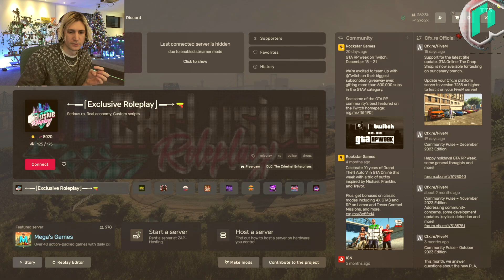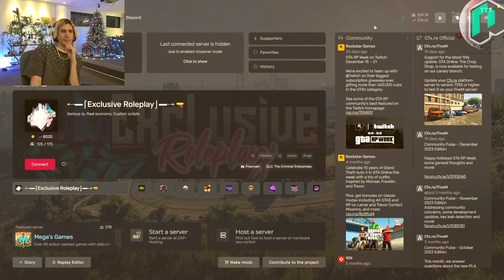Jean Paul Tells The Company how he lost his Gun & the Money that Ramee gave him | GTA RP NoPixel 4.0